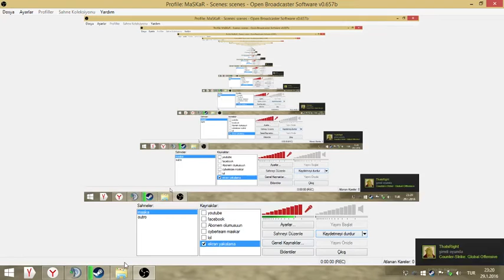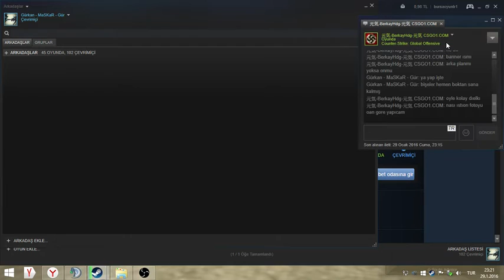Duyuru l Steam Grubu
BANA HEDİYE YOLLAMAK İCİN BU LİNKDEN ATABİLİRSİNİZ=